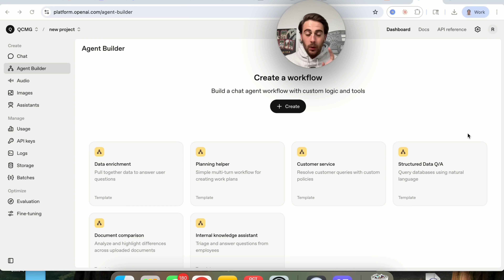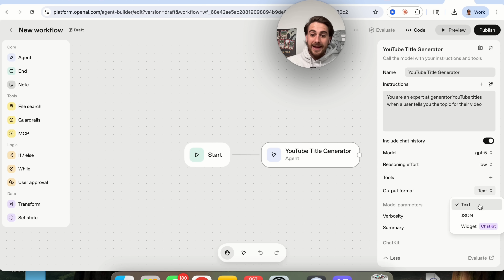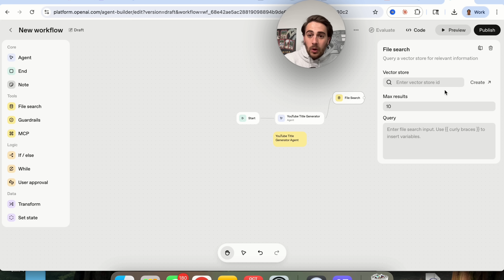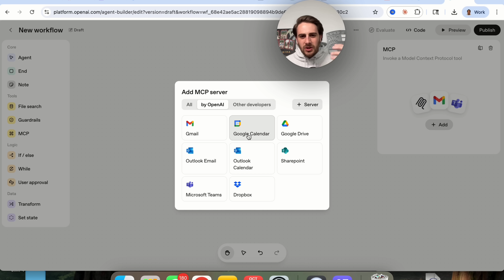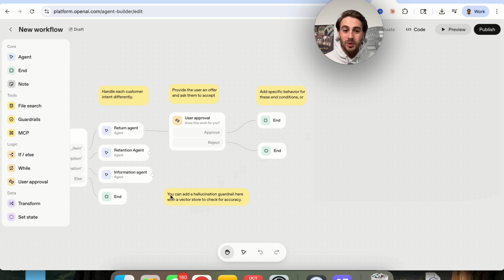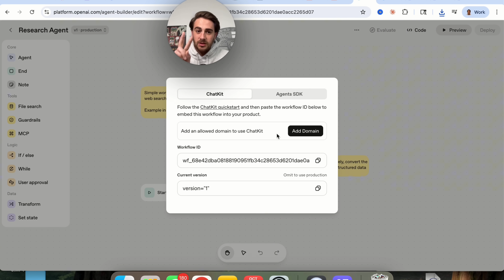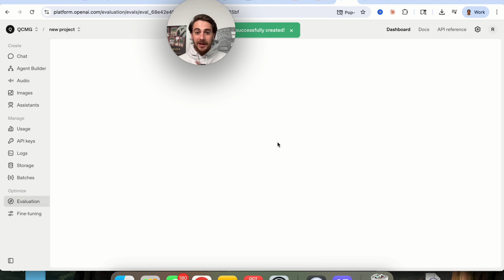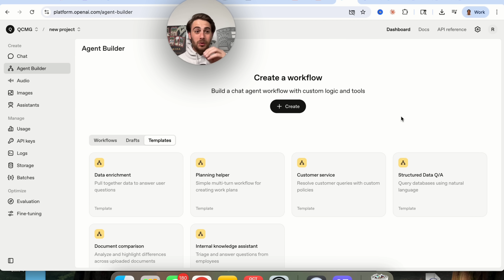ChatGPT’s NEW AI Agent Builder is INSANE 🤯 (How To Use ChatGPT’s New AI Agent Builder)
ChatGPT just launched its new AI agent builder and it’s absolutely insane! This allows you to build out your own custom AI agents and automations in minutes WITHOUT knowing how to code. If you want it to be even stronger make sure you connect it to Zapier so it connects to 8,000+ apps.

Join AI Automation School (Learn To Automate Your Work & Make $ With AI)